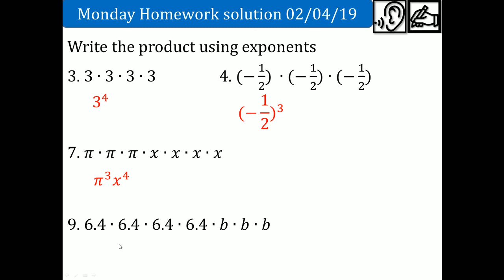Math 8 Week 23 02.04.19 HW Solution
Homework solution